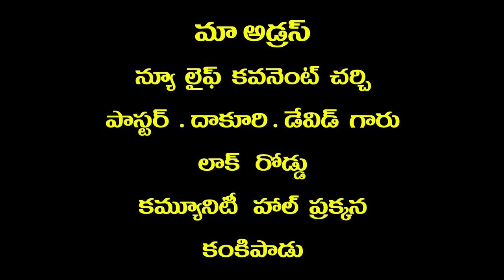pas Dakuri David garu 17 11 2021